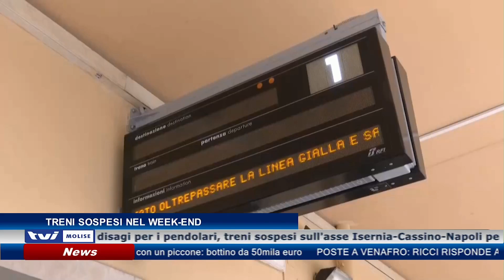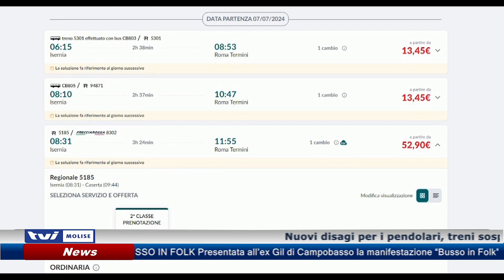𝗧𝗥𝗘𝗡𝗜 𝗦𝗢𝗦𝗣𝗘𝗦𝗜 𝗡𝗘𝗟 𝗪𝗘𝗘𝗞-𝗘𝗡𝗗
Nuovi disagi per i pendolari, treni sospesi sull'asse Isernia-Cassino-Napoli per lavori di manutenzione alla stazione di Rocca D'Evandro